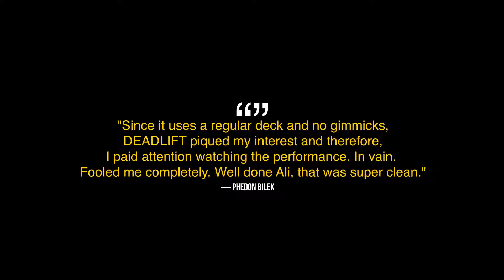DeadLift By Ali Foroutan